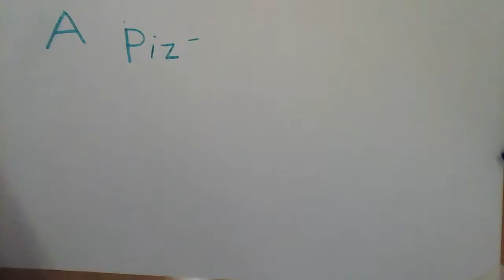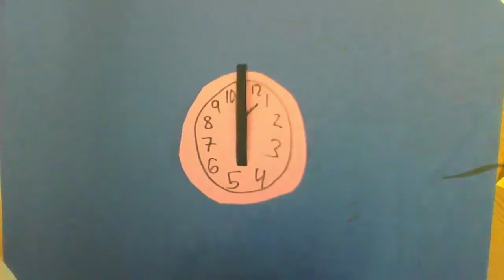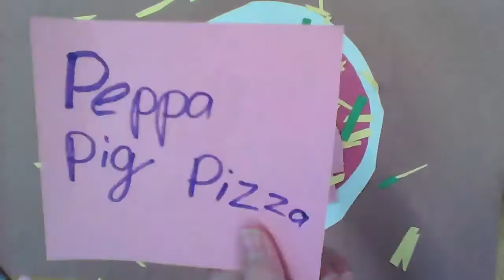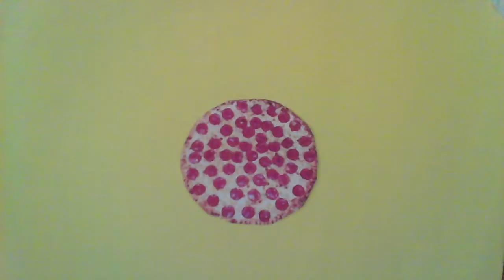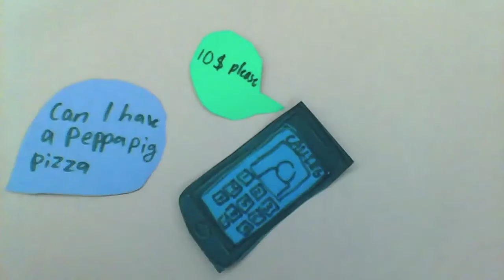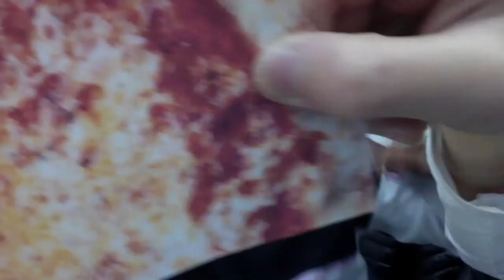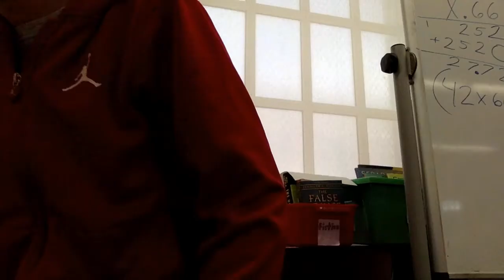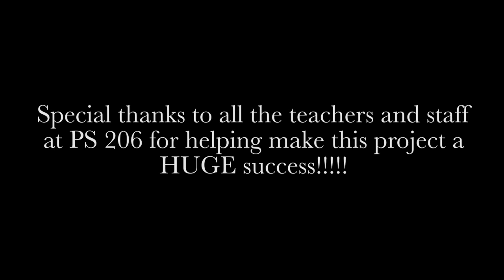PS 206 - A Pizza the Size of the Sun - CLASS 504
5th Grade students in PS 206 in Brooklyn, NY worked with Puppetry in Practice artists to create this stop motion animation based on the Jack Prelutsky poem, "A Pizza the Size of the Sun."
Students worked in small groups to create the animated scenes included in this film.